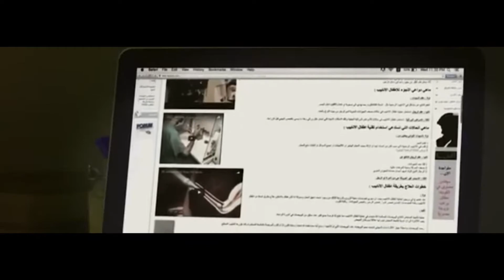مهرجان اما براوه فيلم بشتري راجل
مهرجان اما براوه حالة واتس من فيلم نيللي كريم بشتري راجل Photos of the Emma Barawa Festival Watts status from the movie Nelly Karim .

لو أعجبكم الفيديو .. متنسوش .. تعملو لايك وشير .. ومينشن لاصحابكم 😍 وساعدونى في نشره ► ❶ Like ✔ ❷ Coment ✔ ❸ Share ✔ ► أشترك معنا فى القناة ليصلك كل الجديد والحصرى قبل أى حد تحيات الفنان |